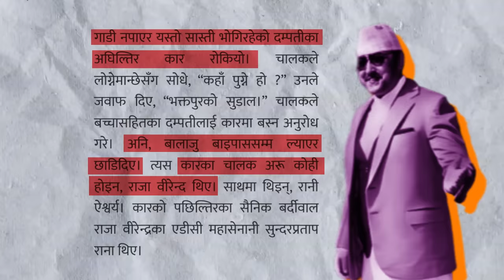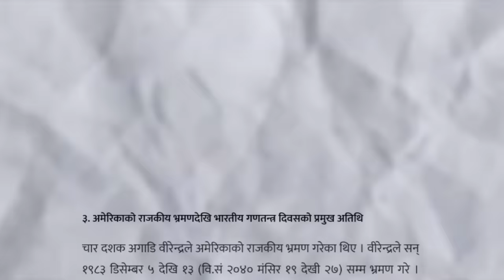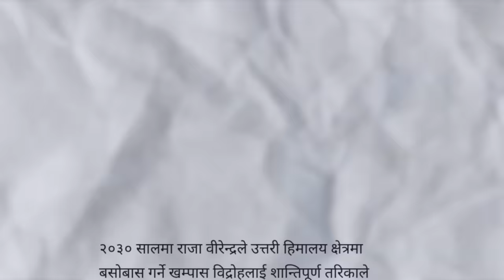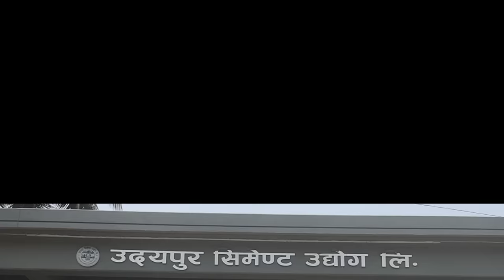Untold history about king birendra bikram shah dev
राजा वीरेन्द्रले भन्ने गर्थे, ‘जनताले तिरेको करबाट हाम्रो खर्च चल्छ । जथाभावी खर्च गर्नु हुँदैन।’”
 राजा बिरेन्द्रको बिरोध गर्ने पनि उनलाइ भेटेपछी उनका समर्थक बन्ने गर्थे। 2047 सालमा बाम नेता मदन भण्डारीले राजाको बिरोधमा चर्को भाषण गरेका थिए। तर राजा बिरेन्द्र सङ्ग प्रत्यक्ष भेटेपछी मदन भन्डारी पनि राजाका समर्थक बनेका थिए। नेपाललाइ शान्ती क्षत्र घोषणा गराउन कोसिस गर्ने राजा पनि यिनै हुन, नेपालबाट मुस्ताङ लाई टुक्रीन नदिने राजा पनि यिनै हुन, अनि जनतालाइ प्रजातन्त्र दिने राजा पनि यिनै हुन। अहिलेका नेता र राजा बिरेन्द्रमा धेरै फरक थियो, बिरेन्द्रले बाटोमा गाडी नपाएर बसेकालाइ आफ्नो गाडिमा चढाउथे, अहिले रास्टपती सवारीमा जनताको ढाड खुस्काइन्छ।
आखिर कस्ता थिए राजा बिरेन्द्र ?

राजा बिरेन्द्रको जन्म बिक्रम सम्बत 2002 पुस 24 गत्ते राजा महेन्द्रको सन्तानका रुपमा भएको थियो। राजा महेन्द्रले यिनलाइ बिरु भनेर बोलाउने गर्थे। यिनले दार्जिलिङको सेन्ट जोसेफ स्कुल, बेलायतको इटोन विद्यालय, जापानको टोक्यो विश्वविद्यालय र बेलायतको अक्सफोर्ड विश्वविद्यालयमा अध्ययन गरेका थिए।